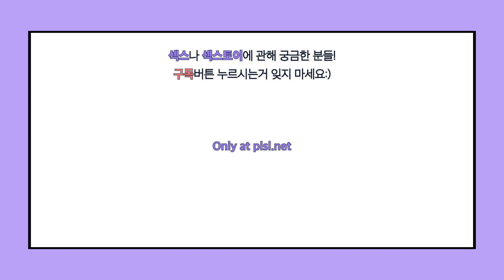[플레져팁] 권태로운 관계에서 섹스를 뜨겁게 유지하는 비결!ㅣ기쁨연구소 PLEASURELAB 플레저랩 플레져랩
권태로운 관계에서 섹스를 ‘뜨겁게’ 유지하긴 쉽지 않죠.
둘만 있었던 섹스에 섹스토이를 MSG처럼 추가한다면,
더더욱 맛깔나고 풍부한 섹스가 될 거예요!

여러분의 더 나은 섹스라이프를 위해!
기쁨연구소 플레져랩은
항상 여러분의 곁에 있어요;)

당신의 섹스에 풍미를 더해줄 커플토이!

당신의 아름다운 기쁨 연구소 ㅣ PLEASRELAB

 직접 방문을 원하신다면 이곳으로 와주세요!
▷합정 ㅣ 서울 특별시 마포구 양화진길 10
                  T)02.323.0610